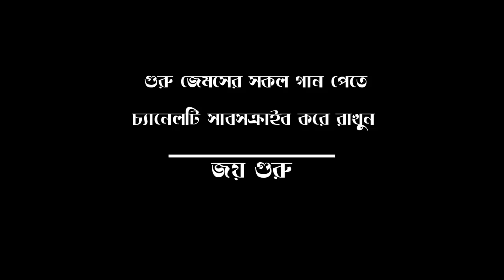O Valentine By James !! ও ভ্যালেনটাইন জেমস !! Sudhurotoma Thako Jekhanei Jemon By James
Song : O valentine
Singer : James
Album : .